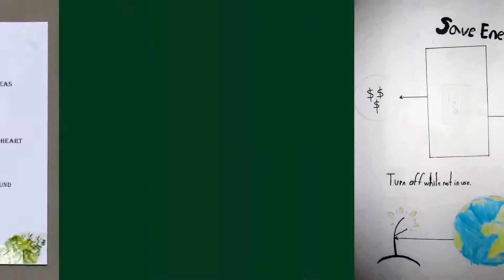Horeb Mar Thoma Church, LA - Going Green 2016 Sunday School Posters